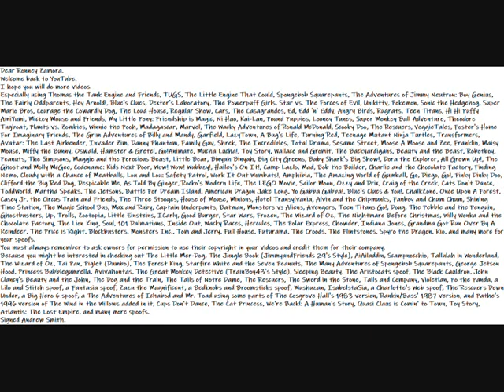My Welcome Back Ronney Zamora Message Video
Here is my Welcome Back Ronney Zamora Message Video.
Dear Ronney Zamora.
Welcome back to YouTube.
Especially using Thomas the Tank Engine and Friends, TUGS, The Little Engine That Could, Spongebob Squarepants, The Adventures of Jimmy Neutron: Boy Genius, The Fairly Oddparents, Hey Arnold!, Blue's Clues, Dexter's Laboratory, The Powerpuff Girls, Star vs. The Forces of Evil, Unikitty, Pokemon, Sonic the Hedgehog, Super Mario Bros, Courage the Cowardly Dog, The Loud House, Regular Show, Cars, The Casagrandes, Ed, Edd 'n' Eddy, Angry Birds, Rugrats, Teen Titans, Hi Hi Puffy AmiYumi, Mickey Mouse and Friends, My Little Pony: Friendship is Magic, Ni Hao, Kai-Lan, Pound Puppies, Looney Tunes, Super Monkey Ball Adventure, Theodore Tugboat, Plants vs. Zombies, Winnie the Pooh, Madagascar, Marvel, The Wacky Adventures of Ronald McDonald, Scooby Doo, The Rescuers, VeggieTales, Foster's Home For Imaginary Friends, The Grim Adventures of Billy and Mandy, Garfield, LazyTown, A Bug's Life, Turning Red, Teenage Mutant Ninja Turtles, Transformers, Avatar: The Last Airbender, Invader Zim, Danny Phantom, Family Guy, Shrek, The Incredibles, Total Drama, Sesame Street, Moose A Moose and Zee, Franklin, Maisy Mouse, Miffy the Bunny, Oswald, Hamster & Gretel, Go!Animate, Mucha Lucha!, Toy Story, Wallace and Gromit, The Backyardigans, Beauty and the Beast, Robotboy, Peanuts, The Simpsons, Maggie and the Ferocious Beast, Little Bear, Binyah Binyah, Big City Greens, Baby Shark's Big Show!, Dora the Explorer, All Grown Up!, The Ghost and Molly McGee, Codename: Kids Next Door, Wow! Wow! Wubbzy!, Hailey's On It!, Camp Lazlo, Mad, Bob the Builder, Charlie and the Chocolate Factory, Finding Nemo, Cloudy with a Chance of Meatballs, Lou and Lou: Safety Patrol, Work It Out Wombats!, Amphibia, The Amazing World of Gumball, Go, Diego, Go!, Pinky Dinky Doo, Clifford the Big Red Dog, Despicable Me, As Told By Ginger, Rocko's Modern Life, The LEGO Movie, Sailor Moon, Ozzy and Drix, Craig of the Creek, Cats Don't Dance, ToddWorld, Martha Speaks, The Jetsons, Battle For Dream Island, American Dragon Jake Long, Yo Gabba Gabba!, Blue's Clues & You!, ChalkZone, Once Upon A Forest, Casey Jr. the Circus Train and Friends, The Three Stooges, House of Mouse, Minions, Hotel Transylvania, Alvin and the Chipmunks, Fanboy and Chum Chum, Shining Time Station, The Magic School Bus, Max and Ruby, Captain Underpants, Batman, Monsters vs Aliens, Avengers, Teen Titans Go!, Doug, The Pebble and the Penguin, Ghostbusters, Up, Trolls, Zootopia, Little Einsteins, ICarly, Good Burger, Star Wars, Frozen, The Wizard of Oz, The Nightmare Before Christmas, Willy Wonka and the Chocolate Factory, The Lion King, Soul, 101 Dalmatians, Inside Out, Wacky Races, Hercules, The Polar Express, Chowder, Indiana Jones, Grandma Got Run Over By A Reindeer, The Price is Right, Blockbusters, Monsters Inc., Tom and Jerry, Full House, Futurama, The Croods, The Flintstones, Spyro the Dragon, Rio, and many more for your spoofs.
You must always remember to ask owners for permission to use their copyright in your videos and credit them for their company.
Because you might be interested in checking out The Little Mer-Dog, The Jungle Book (JimmyandFriends 29's Style), AiAiladdin, Scampnocchio, Tallulah in Wonderland, The Wizard of Oz, Tai Pan, Piglet (Dumbo), The Forest King, Starfire White and the Seven Peanuts, The Many Adventures of Spongebob Squarepants, George Jetson Hood, Princess Bubblegumrella, Avivahontas, The Great Monkey Detective (TrainBoy43's Style), Sleeping Beauty, The Aristocats spoof, The Black Cauldron, John Clancy's Beauty and the John, The Dog and the Train, The Tails of Notre Dame, The Rescuers, The Sword in the Stone, Tails and Company, Violetlan, Po the Panda, a Lilo and Stitch spoof, a Fantasia spoof, Zazu the Magnificent, a Bedknobs and Broomsticks spoof, Mushuzan, IsabelstaSia, a Charlotte's Web spoof, The Rescuers Down Under, a Big Hero 6 spoof, a The Adventures of Ichabod and Mr. Toad using some parts of The Cosgrove Hall's 1983 version, Rankin/Bass' 1987 version, and Pathe's 1996 version of The Wind in the Willows added in it, Cups Don't Dance, The Cat Princess, We're Back!: A Human's Story, Quasi Claus is Comin' to Town, Toy Story, Atlantis: The Lost Empire, and many more spoofs.